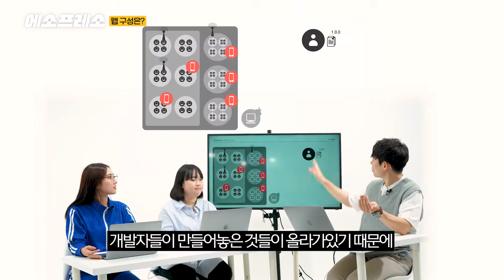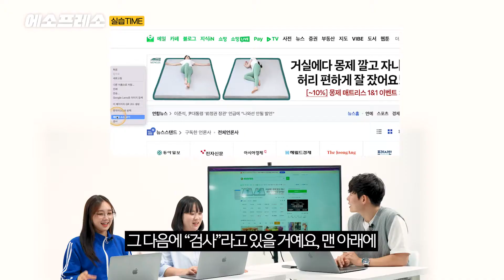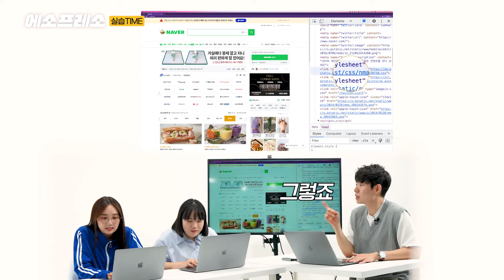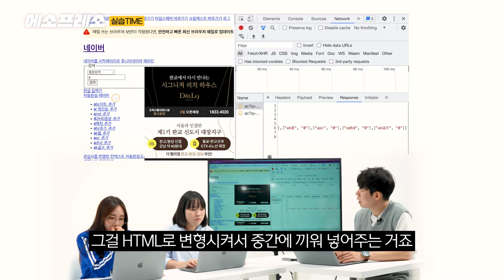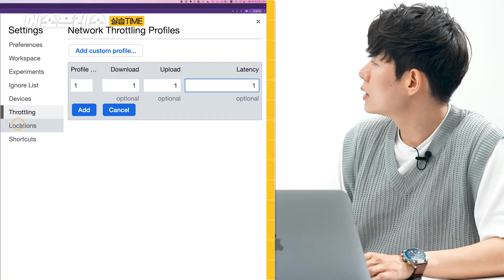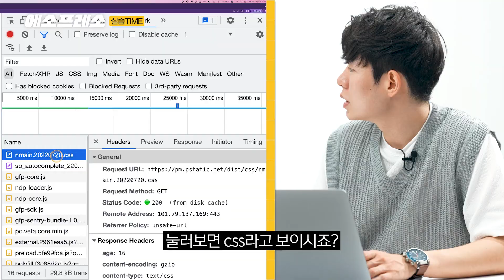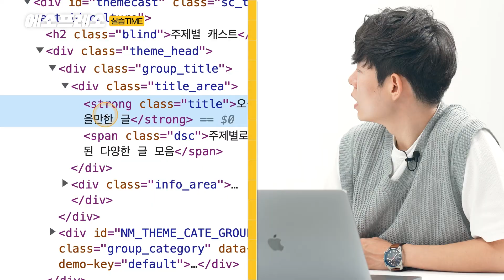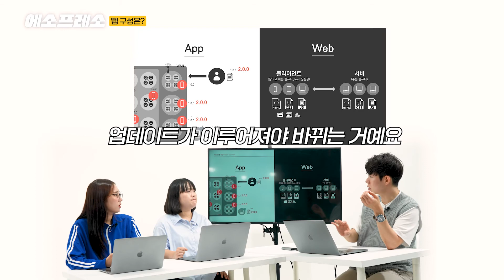[에소프레소] EP6. 웹 세상은 어떻게 구성되어 있을까?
네이버 홈페이지를
내 마음대로 조작하는 실습 타임⭐
만남이 있으면 헤어짐도 있는 법
열정맨 원영쌤의 마지막 수업 (가지 마요😂)

감당불가 텐션의 학생들과
마이웨이 쌤의 IT 수업시간

최원영 강사님의 '비전공자를 위한 이해할 수 있는 IT 지식'